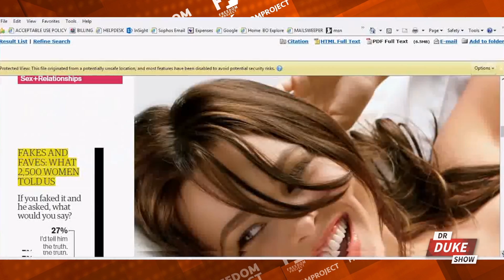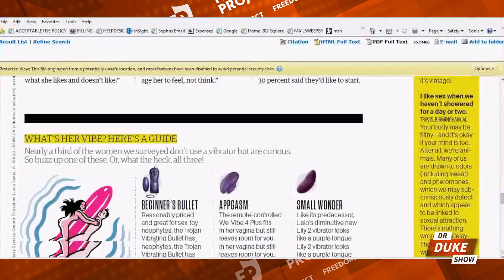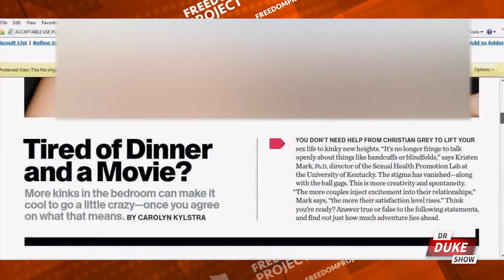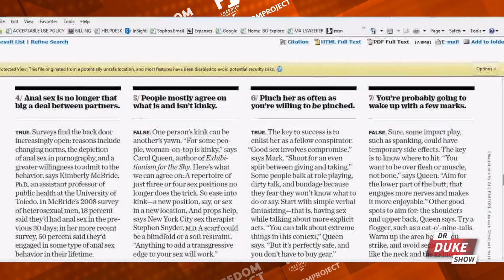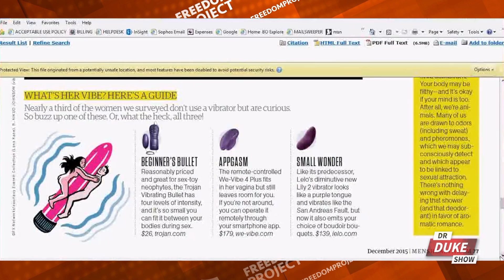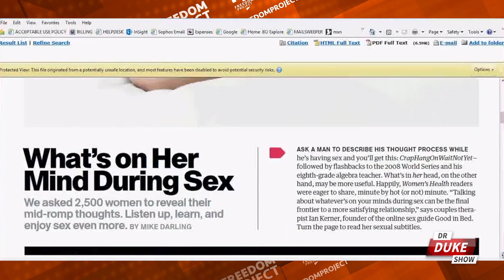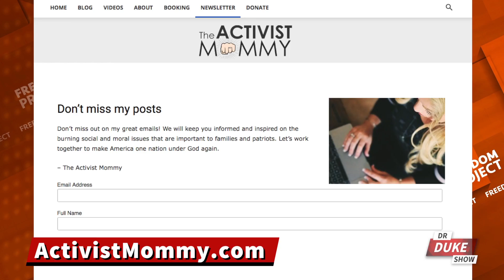Parents Disgusted To Find PORN Available In 55,000 Schools | Dr. Duke Show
Dr. Duke Pesta sits down with Elizabeth Johnston— The Activist Mommy to discuss online database EBSCO, which is available in 55,000 American schools, allowing children to access pornography from their student accounts. DitchEBSCO | Learn More @